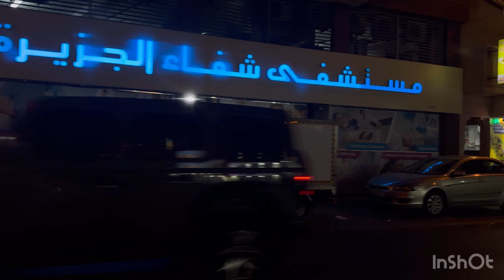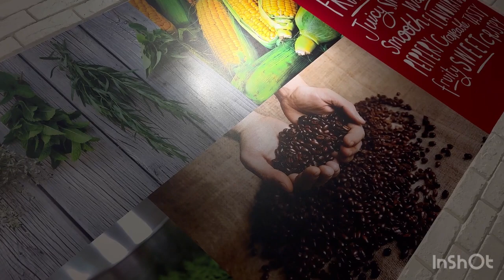dhashvin birthday in 12:00 o clock # enjoyment # Manama KFC dress purchasing#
Created purchasing day red tag#birthday }